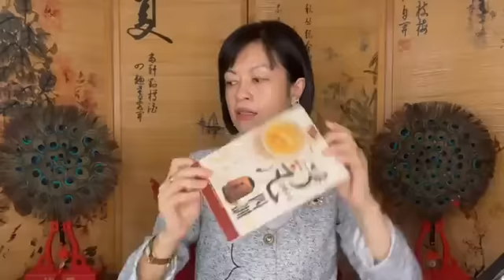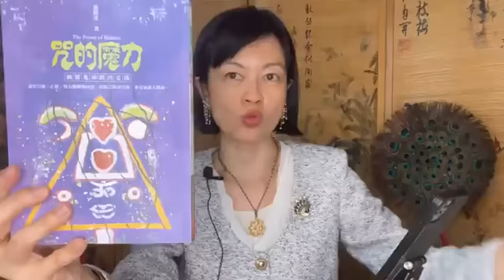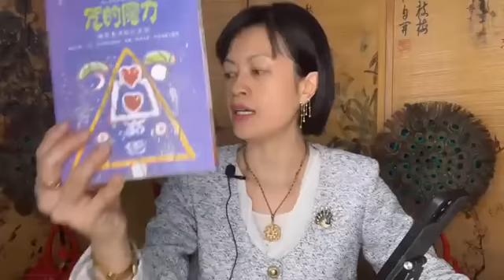【直播】玳瑚師父 Master Dai Hu 巡禮天下 — 為眾生解惑 Q&A Part 3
【直播】玳瑚師父 Master Dai Hu 巡禮天下 — 為眾生解惑 Part 3

1）師傅與師父的分別

2）為何禮貌很重要？

3）搬回舊家住身體有小毛病，為什麼？

4）中萬字票是用未來錢嗎？

5）刺青在身上有何影響運程？

6）抄完經後應該如何處理?

7）右上眼皮一直跳一個星期，請問是什麼？

8）兩個膝蓋痛了將近一年，請師父指點

9）兒子從去年尾一直生病到現在，傷風咳嗽之類。有什麼可以幫到他？

10）從小到大咳嗽與鼻炎是前世因果嗎？

11）因為最近一年學習佛法，開始有意願想找相應的可以皈依， 看您們的影片與文章，也進而看師尊的影片我也有看很不一樣，也購買書，經典，毛毯等，但尚未拿到，也看了網站要如何皈依，但當天就一直拉肚子，我從來沒有拉肚子這麼多次過，然後學校電腦是有線網路，不是無線網路，幾乎不會遇到網路斷掉問題，後來在師尊講他身邊龍捲風精彩片段，竟然還出現網路斷掉不能看，重新開機才又有網路，這是幾乎很少發生過的，所以我就在想到底是這個不適合不要皈依，還是我的冤親債主要阻礙我皈依

12）想請教夢中有一個小男孩在家裡搗蛋,(當時家裡四周昏暗無光),但我知道他不是故意的總覺得他會出現是有原因,於是在夢裡念佛號一陣子並迴向給他,小孩就在空中消失了, 醒來印象深刻但不確定這個夢是否真實,也想問在夢中迴向如法嗎?

13）我的女儿阳历02/01/2015 出生。2020年开始一直肚子痛，进出医院无数次，一直找不出原因。请问有什么办法可帮帮她。家门牌#06-34。

14）请问师父，我老公在病重的時候在佛前发愿吃素和戒酒每天念108遍佛号，过后他病好了，就违愿了，那么请问师父我要承担多少他的业障？